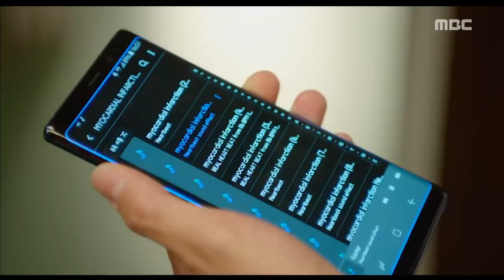[Hospital Ship]병원선ep.15,16Ha Ji-won's instincts, Cheongjin capture a heart attack by itself.20170921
Ha Ji-won's instincts, Cheongjin capture a heart attack by itself.